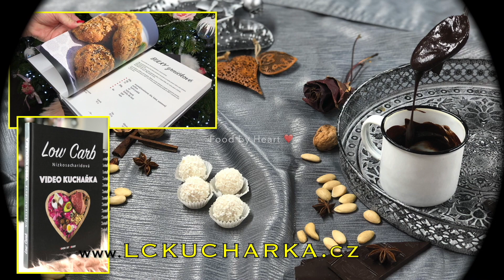CUPCAKE z lískooříškové mouky s borůvkovým mascarpone !!! Low Carb Dezert od Food by Heart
Cupcaky z lískooříškové mouky jsou lehoučké a pěkně vláčné.
připravíte je za půl hodinky pro zrovna ohlášenou návštěvu:-)
V míse ušleháme 100g másla, 50 g sladidla a špetku soli.
Přidáme 2 celá vejce, 100g najemno umletých lískových oříšků a 1 ČL prášku do pečiva s vinným kamenem.
Směs nalijeme do formy na muffiny, kterou vymažeme a vysypeme buď strouhaným kokosem nebo můžeme použít papírové košíčky.
Než je dáme do trouby do každé z nich vtlačíme 3 ks borůvek a kousek 85% čokolády.

Pečeme na 180°C  cca 15-25 minut podle vaší trouby.

Než upečeme korpusy  připravíme si krém.Vyšleháme 250g mascarpone s 80g másla pokojové teploty. Přidáme borůvky, které předem  rozmixujeme tyčovým mixérem se 2 PL sladidla.
Můžeme rozmixované borůvky přecedit přes sítko, krém bude pak hladší.
Dáme chladit do lednice než vystydnou  korpusy.
Potom si krém připravíme do zdobícího sáčku a nastříkáme na muffiny,
Nakonec ozdobíme dle vlastní fantazie:-)

 Ingredience:

Na těsto:
100g máslo
50g sladidlo
2ks vejce
1OOg mleté lískové oříšky
1 ČL práčku  do pečiva s vinným kamenem
špetka soli
borůvky
85% čokoláda

Na krém:
250g mascarpone
80g máslo
125g borůvky
2PL sladidlo

máslo na vymyzání plechu, strouhaný kokos na vysypání

Food by Heart ❤️

❤️...pro ty co mají rádi kuchařku v tištěné podobě, může si
objednat naší LOW CARB KUCHAŘKU na adrese: lckucharka.cz

❤️Všem moc děkujeme za sledování naších videí, děkujeme za kladné komentáře.
❤️...pokud se vám video líbilo , nezapomeňte nám dát palec nahoru 👍(like).

❤️Food by Heart ❤️